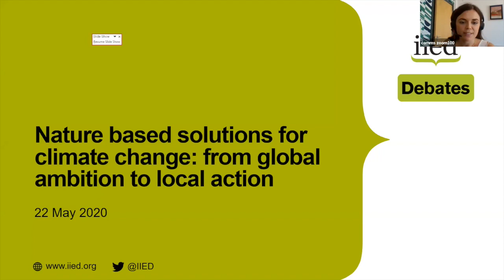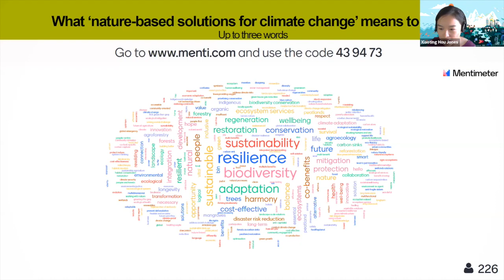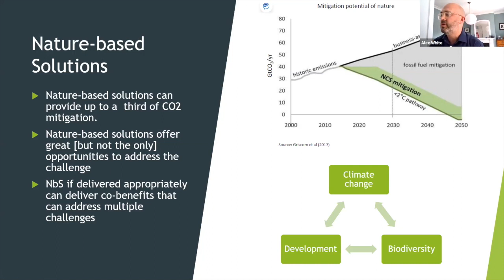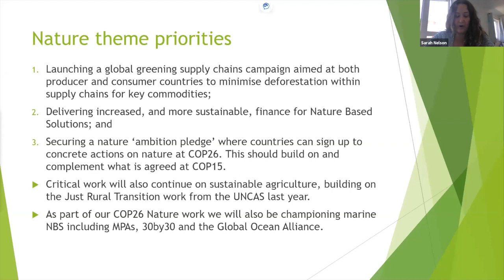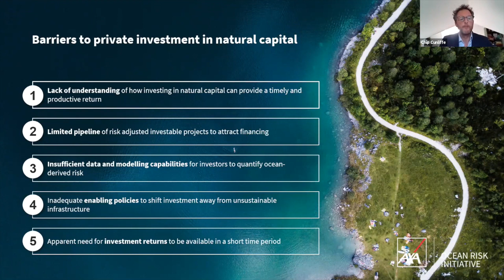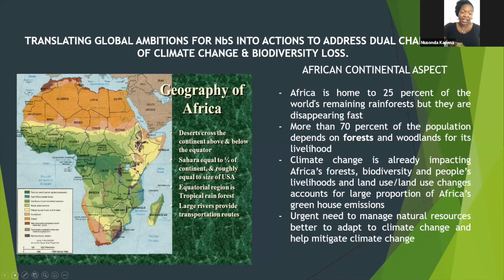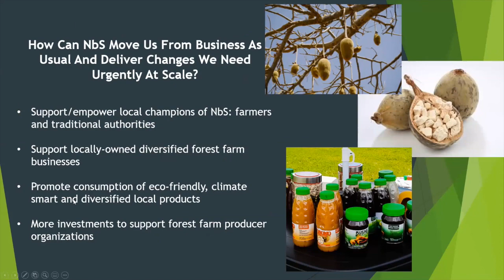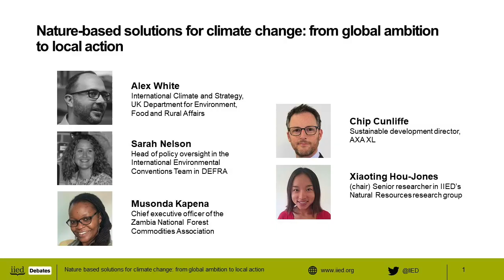Nature-based solutions for climate change: from global ambition to local action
The world is facing two unprecedented environmental crises: biodiversity loss and climate change. The causes of these challenges are interrelated, as are the solutions.

On 22 May, 2020, the International Day of Biological Diversity, the International Institute for Environment and Development (IIED) hosted a webinar to discuss how we can translate the global ambition around nature-based solutions for climate change into local action.

The panellists were Alex White, International Climate and Strategy, and Sarah Nelson, head of policy oversight in the International Environmental Conventions Team, both of the UK Department for Environment, Food and Rural Affairs (DEFRA); Chip Cunliffe, sustainable development director for AXA XL; and Musonda Kapena, CEO of the Zambia National Forest Commodities Association. The chair was Xiaoting Hou-Jones, senior researcher in IIED’s Natural Resources research group.

This online event brought together government, private sector and practitioners to discuss how we can translate global ambitions on nature-based solutions into local actions that can benefit those most vulnerable to climate change. It asked:

*How can NbS move us from business as usual and deliver changes we need urgently and at scale?
*How can NbS be financed so the resources can reach communities who are already bearing the brunt of climate change impacts?
*How can those who have been implementing NbS, including indigenous peoples and local communities, be supported to work with nature at scale?